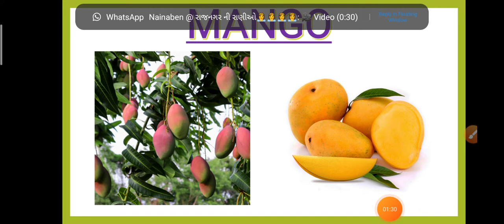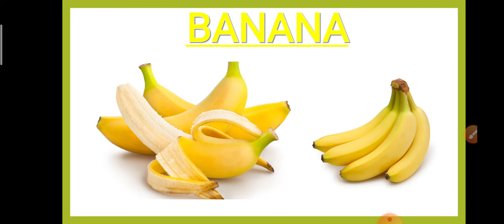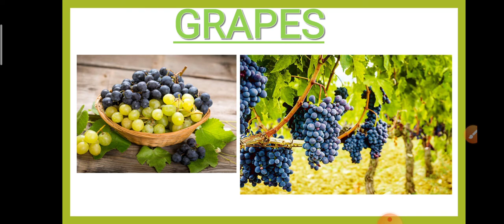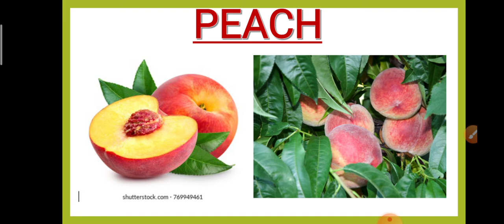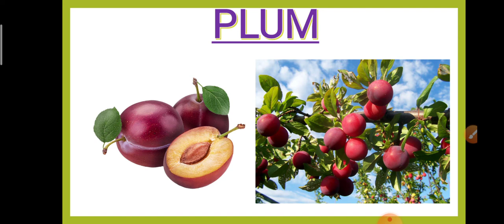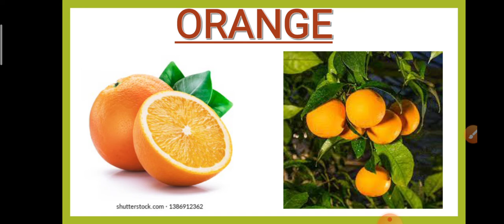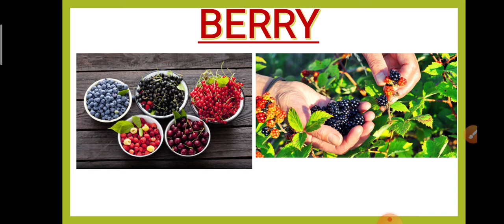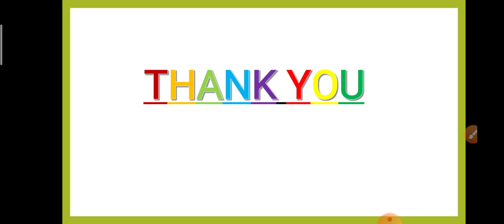Name of fruits